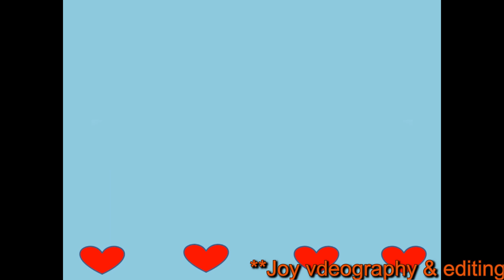জন্মাষ্টমী উৎসব ২০১৮ janmasthami festiv 2018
শ্রীকৃষ্ণের জন্মদিবস উপলক্ষে পালিত হয় জন্মাষ্টমী উৎসব। প্রধানত হিন্দুদের একটি ধর্মিয় রীতি।। রীতি।  উৎসব ২০১৮   janmasthami festiv 2018